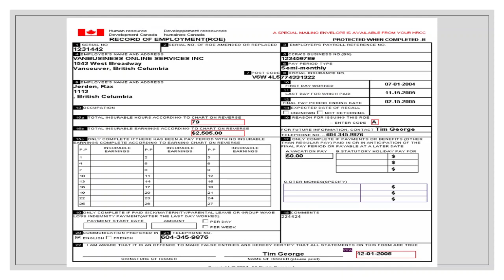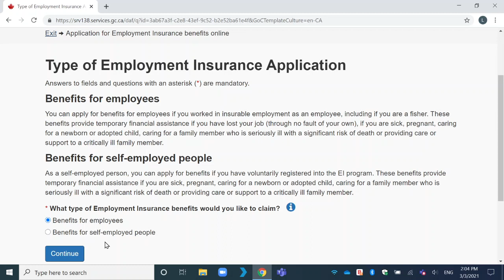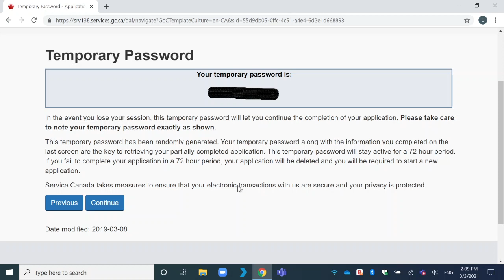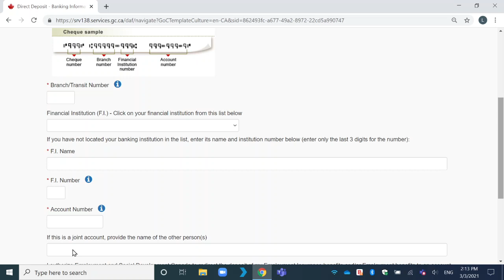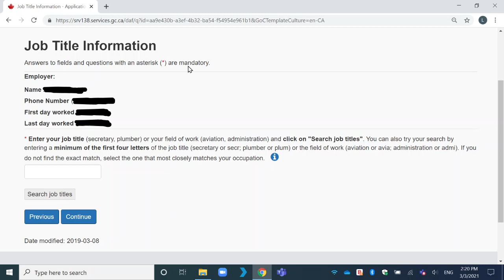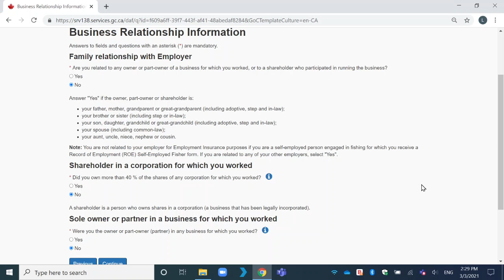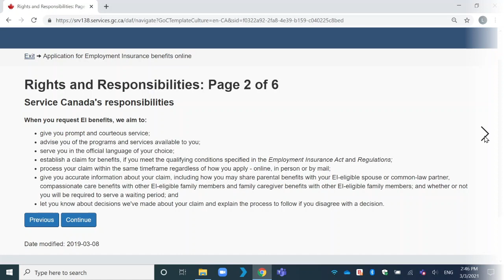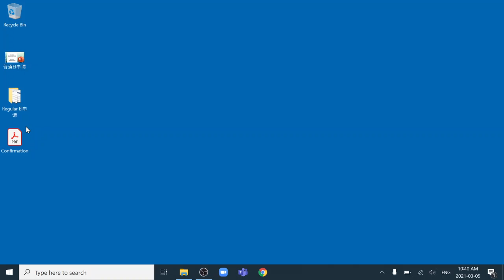EI系列1: 失业金EI网上申请 | 手把手教网上填写申请 | 看懂ROE | REGULAR EI ONLINE APPLICATION